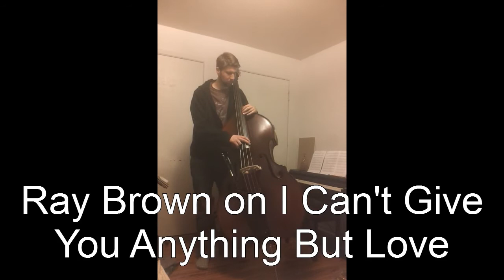Red Mitchell / Ray Brown Transcriptions Ornithology - Willem Paynter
Video accompanying my second jazz education article on transcription.  The recordings are Red Mitchell Quintet playing Charlie Parker's "Ornithology" and Ray Brown playing "I Can't Give You Anything But Love".  I know, I know... my video editing skills are amazing.

Original recordings (I Can't Give You Anything But Love)